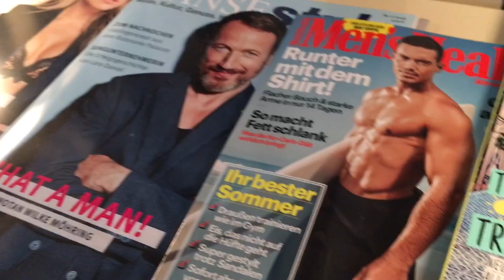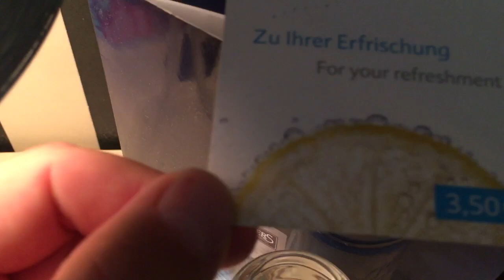Roomtour Hotel relexa Bellevue Hamburg Alster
Hi Leute heute mal seid langem wieder eine Hotelzimmer Roomtour.
Ich kann das Relexa Bellevue nur empfehlen. Preis Leistung stimmt hier auf jeden Fall.

✘Unterstützt uns

✘ Werkzeugliste Holz:

►Unser Makita Schrauber
►Unsere Metabo Kappsäge

✘ Für unsere Hühner:

►Unser Futterautomat

✘  Für unseren Garten:

►Unser Bio Dünger
►Unser Maxima - Minima Thermometer
►Unser Automatischer Fenster- oder Türöffner
►Unsere Grabe Gabel
►Unsere Gartenschere

✘ Für unsere Anzucht:

► Torffreie Kokoserde
► Torffreie Kokos Anzuchterde
► LED Pflanzenleuchte

Noch ein kleiner Hinweis:

Werden Einkäufe getätigt und man gelangt über diesen Link zum Versandhandel, bekommt dieser YouTube- Kanal eine kleine Provision womit dieser Kanal immer besser aufgebaut werden kann. Wir sehen dabei nicht wer was eingekauft hat. Der Einkauf kostet euch deswegen auch keinen Cent mehr.

Bild, Ton, Animation und Musik von
Andreas Riedel